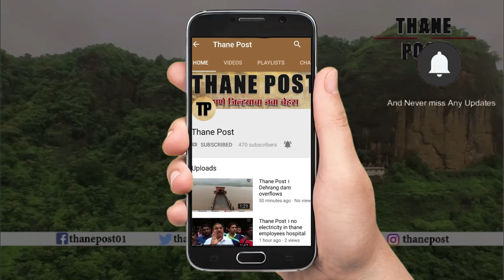Thane Post । Guardian minister Eknath Shinde plays dhol in dandiya at Thane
Guardian minister Eknath Shinde plays dhol in dandiya at Thane

पालकमंत्री शिंदेंनी वाजवला ढोल, तरुणाईने धरला ठेका

ठाण्यासह संपूर्ण महाराष्ट्रात नवरात्रीच्या गरब्याला उत्साहात सुरुवात झाली आहे. ठाण्यात ठाणे-मुलुंड चेकनाक्यावर कॅडिला कंपाउंड परिसरात पहिल्याच दिवशी दांडिया खेळण्यासाठी हजारो नागरिकांनी हजेरी लावली होती. विशेष म्हणजे ठाण्याचे पालकमंत्री आणि राज्याचे सार्वजनिक बांधकाममंत्री एकनाथ शिंदे यांना यावेळी मोह आवरला नाही. शिंदे यांनी चक्क वादकांमध्ये जाऊन ढोल वाजवत उपस्थितांची मनं जिंकली. यावेळी प्रसिद्ध ढोलवादक नैतिक यांच्यासोबत पालकमंत्री एकनाथ शिंदे यांनी ढोल वाजवण्याचा आनंद लुटला. गरबा खेळण्यासाठी ठाणेकर रसिकांना मुंबई सारख्या ठिकाणी जावे लागत असे मात्र मागील वर्षी पासून ठाण्याच्या मॉडेल चेक नाका येथे मोठ्या उत्साहात गरब्याचे आयोजन केले जात आहे. यावेळी पहिल्याच दिवशी एकनाथ शिंदे यांनी हजेरी लावून गरबा रसिकांना प्रोत्साहन दिले. स्वतः शिंदे यांनी ढोल वाजवीत आनंद द्विगुणीत केला. दरम्यान सत्तेत असणारी शिवसेना यंदाच्या निवडणुकीत कोणाचे ढोल वाजवणार अशी चर्चा उपस्थितांमध्ये रंगली होती.